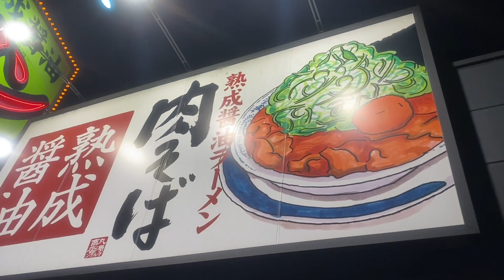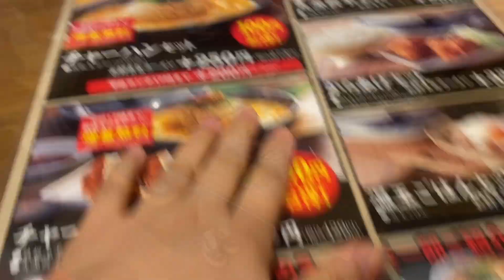Japanese food First time trying spicy 🥵 ramen must try hiroshima ranen 辛いラーメンを初めて食べました#japan